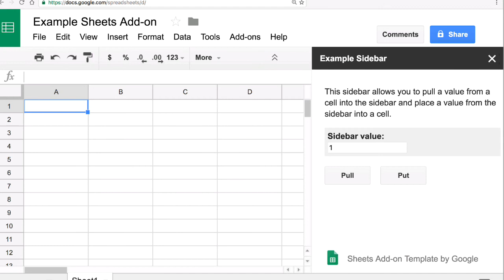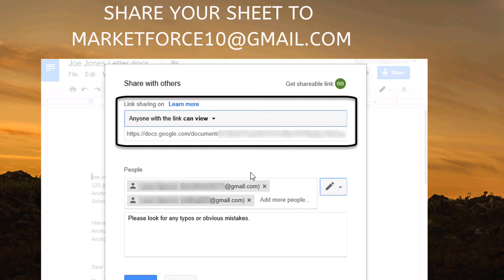10 Days Challenge To Stop Procrastination | காலம் கடத்தலை தவிர்க்க சில வழிமுறைகள் | Google Sheets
10 Days Challenge To Stop Procrastination. காலம் கடத்தலை
தவிர்க்க
சில வழிமுறைகள்
We have discussed about how to overcome procrastination using simple strategies. taking one step at a time .

please have a look at this blog about Procrastination.